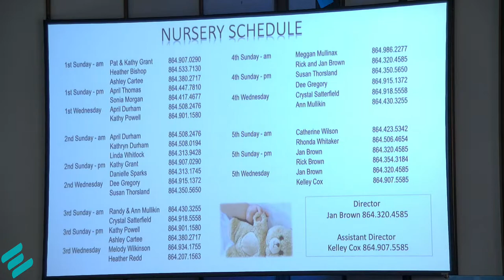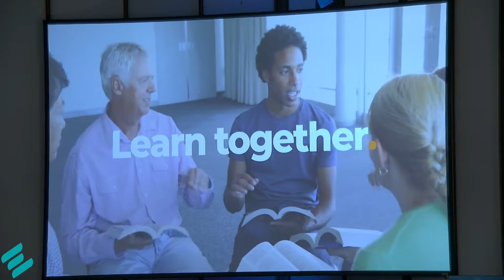Return to God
Morning Worship

Pastor Jamey McMahan

We will be more than happy to talk to you!